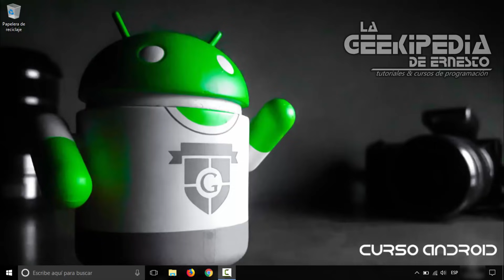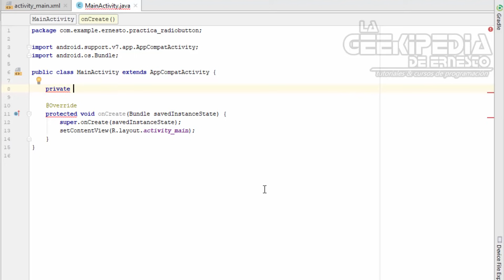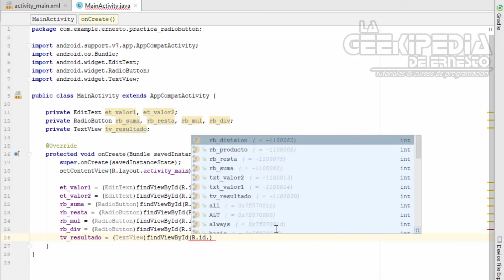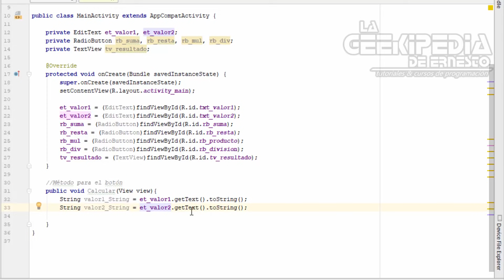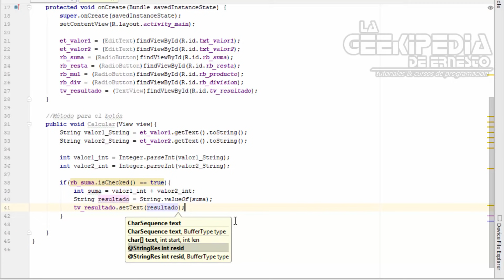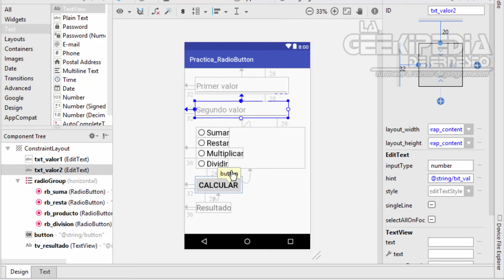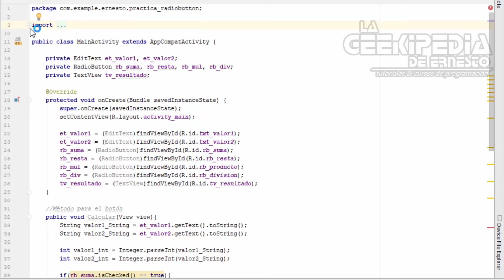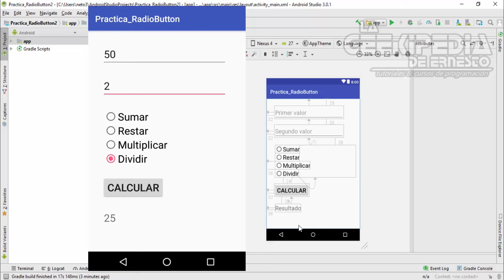Curso Android desde cero #16 | Parte lógica del ejercicio practico con RadioGroup y RadioButton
Curso Android desde cero con Android Studio - En esta entrega del curso de programación en Android, Realizaremos el desarrollo de la parte lógica de nuestro ejercicio practico con los controles RadioGroup y RadioButton, es decir, trabajaremos con el MainActivitiy.java de nuestra aplicación en Android.